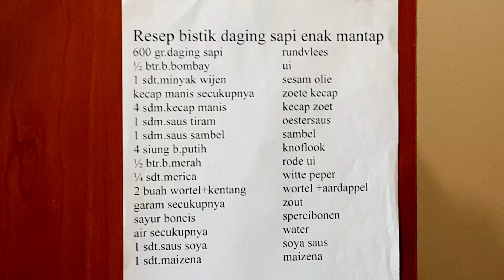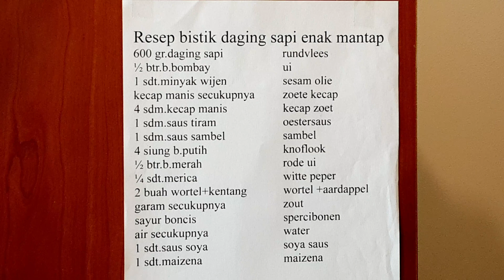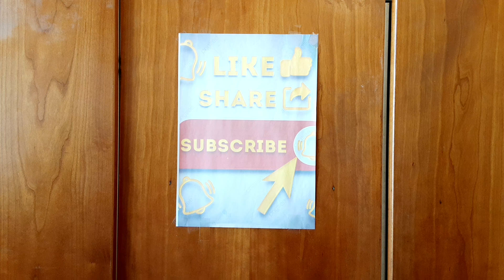RESEP BISTIK DAGING SAPI ENAK SEKALI MAAAANTAAAAAAP SEDAP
rundvlees gekruid en in saus soya met aardappel groeten komkommer ook lekker met rijst en sambal proef het en je weet het eet smakkelijk

resep bistik daging sapi enak mantap
600 gr.daging sapi
1/2  btr.b.bombay
1 sdt.minyak wijen
kecap manis secukupnya
4 sdm.kecap manis
1 sdm.saus tiram
1 sdm.saus sambel
4 siung b.purih
1/2 sdt.b.merah
1/4 sdt.merica
2 buah wortel--kentang
garam secukupnya
sayur boncis
air secukupnya
1 sdt.saus soya
1 sdt.maizena
1 sdm.mentega
ketimun secukupnya

teman teman nonton videonya sampe selesai
terima kasih